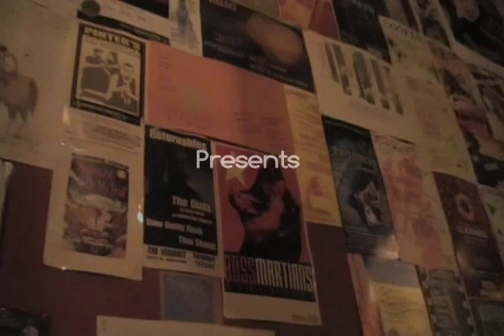Miracle Condition @ The Viaduct Theater Part 2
Good Evening films Miracle Condition's recent (June 2011) set @ The Viaduct Theater. This is part 2

Miracle Condition is a trio featuring U.S. Maple guitarist Mark Shippy and drummer Pat Samson, with Matt Carson on guitar and vocals. The group formed in late 2006 and quickly morphed their more experimental leanings into their own brand of cinematic, illustrative spacegaze. Where U.S. Maple was known for deconstructing rock music, Miracle Condition traffics those images seen in the moments betwee...n sleeping and waking, pushing the sonic envelope into the dream world. Layers of guitar, sheets of percussion and fragile, glasslike voices from Shippy and Carson hint at elements of the psychedelic and shoegaze genres. In the live setting Miracle Condition is shatteringly loud - the droning interrupted by Samson's uniquely expressive drum patterns. With their forthcoming release on the Tizona label, Miracle Condition will undoubtedly command attention from anyone within earshot.